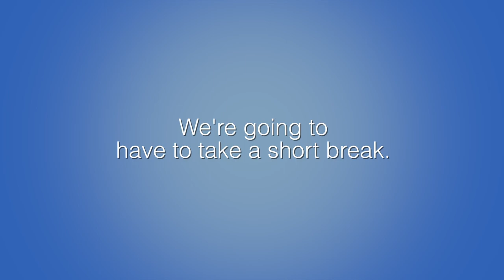HVAC PART II - THE STATE OF REAL ESTATE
Gerry talks about a cooling market in Muskoka and guest Chad Schoppel joins Gerry yet again to talk all things HVAC